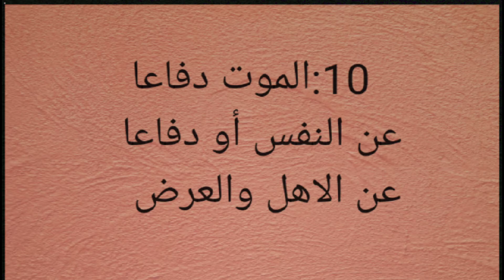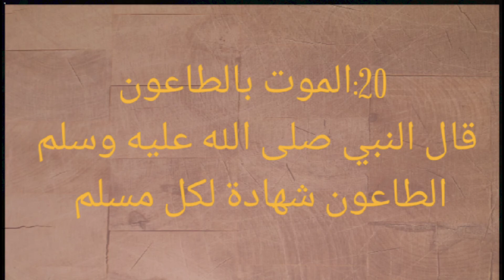تعرف_على_أفضل_وأجمل_علامات_حسن_الخاتمة_في.الإسلام_قبل_وبعد_الموت